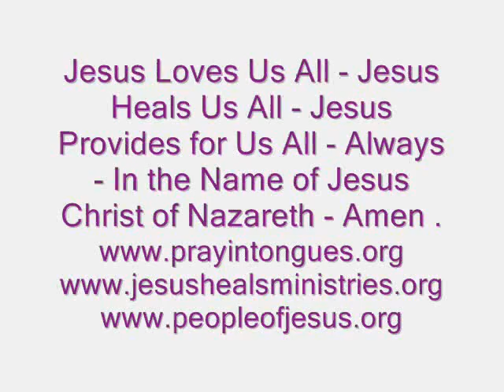Prosperity in the Name of Jesus - Word for the Day - 5th May 2016 Thursday - Jesus Loves You.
Luke 6:38 - Give and it shall be Given unto You  - Good Measure - Pressed down - Shaken together - Running Over - shall Men Give into Your Bosom .   Philippians 4:19 - My God shall supply ALL your Need according to God's ( Jehovah - Jesus - Holy Spirit ) Riches in Glory in Christ Jesus.